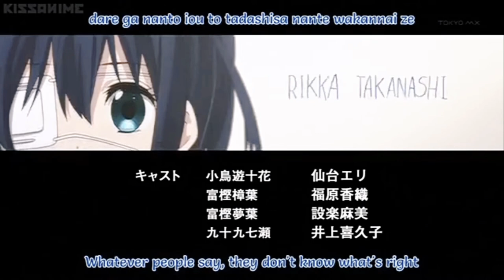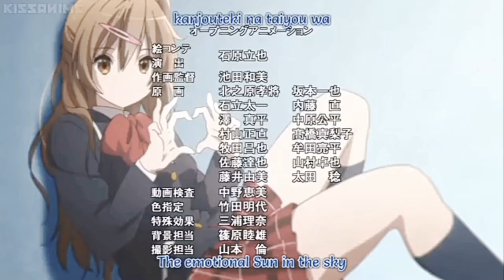Chuunibyou demo Koi ga Shitai! | Love, Chunibyo & Other Delusions! | Ending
Song Title : INSIDE IDENTITY by Black Raison d'être